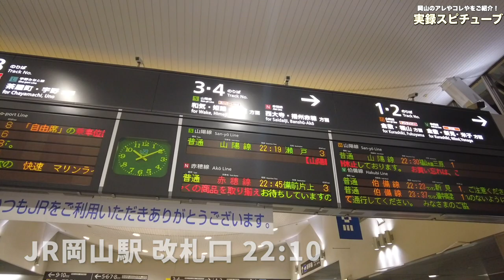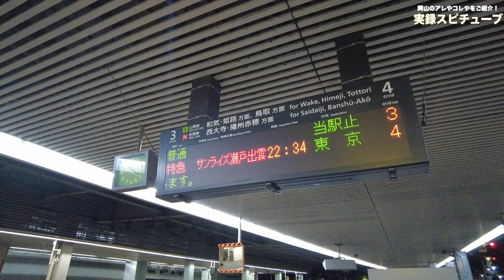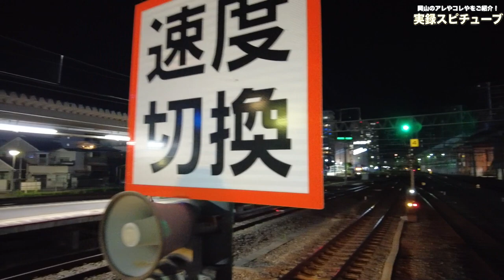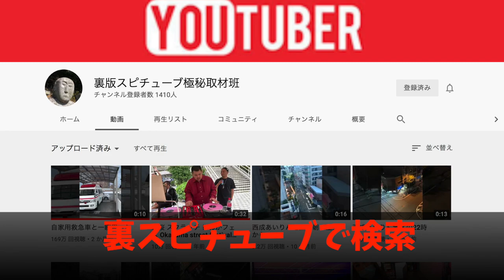JR岡山駅 寝台特急 サンライズ／連結から出発まで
ホーム入場券150円 22:10頃待機

再生リスト